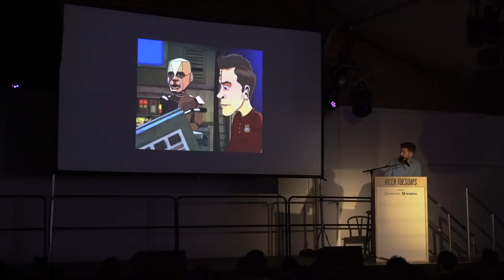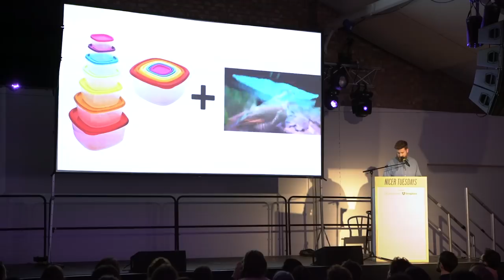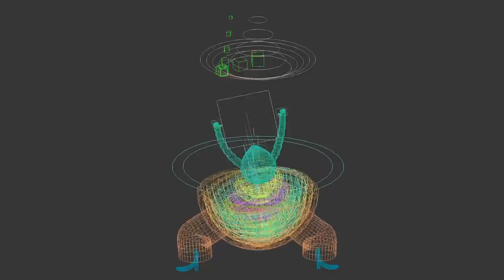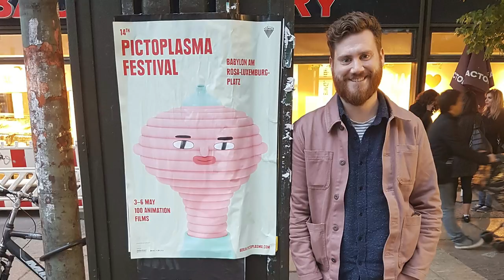Nicer Tuesdays: Laurie Rowan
Animator Laurie Rowan is a creative we know for his pastel coloured, joyful bobblehead looping animations we find ourselves staring at for far too long. In his Nicer Tuesdays talk Laurie shares the journey he took to finally realising what he wanted to do with his career.